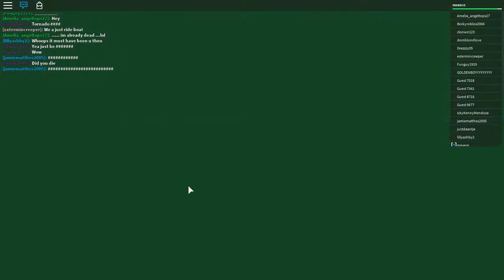lets play part 3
plz like and suscibe